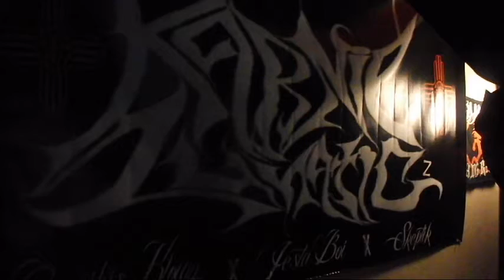Karnie Lunaticz LIVE In Farmington NM For DJ Clays Scratch The Surface Tour 2013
CannibisK's 1st video, recorded it for the DJ Clay's ''Scratch The Surface tour summer 2013'' LIVE at the VFW!, Shit was off the hook! Farmington! we fucking love yall!!! Got to kix it an watch DJ Clay and mars finish up there game of pool! was fucking dope! MUCH LOVE TO ALL YALL THAT CAME OUT AND SHOWED US LOVE! WILL BE BACK TO TEAR SHIT UP AGAIN!!!